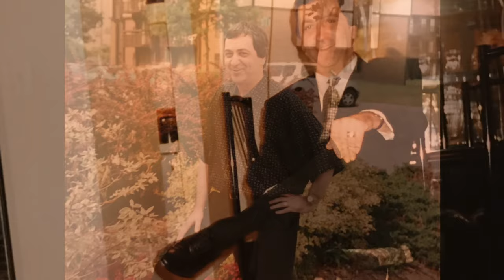Kenga per Rrok Zefin Gjelaj (Per ty Babë)